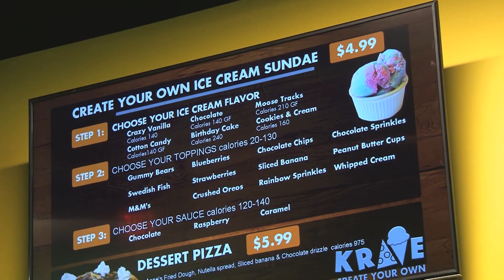Lansing Launch Krave food